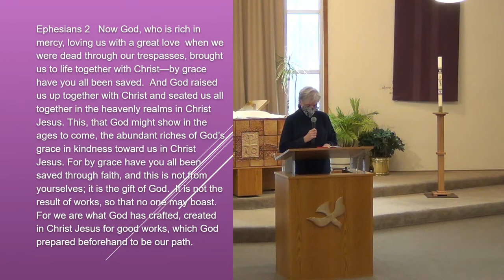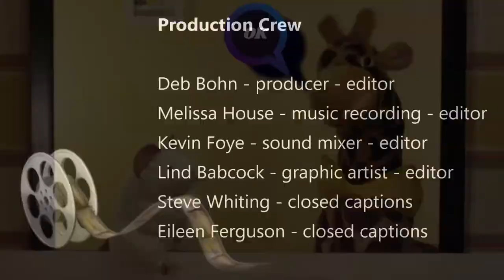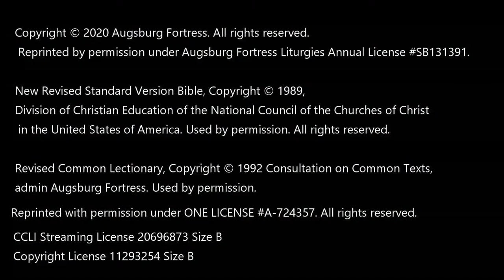2nd Sunday of Lent 2022: Grief - Anger & Bargaining with Be Ye Lifted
This 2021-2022 church year, we will be using THE WOMEN's LECTIONARY For The WHOLE CHURCH (written by Rev Wil Gafney PhD.) This online church service at Be Ye Lifted, an authentic Lutheran Sunday church service worshiping Jesus Christ, was created in 2020. We worship live every 2nd Sunday of the month. The rest are prerecorded weekly.

You can donate by writing a check to King of Kings Lutheran 2685 Packard Street, Ann Arbor, MI 48104.

  King of Kings Lutheran Church in Ann Arbor, MI.  Mission: inclusion, mercy and justice.
Current issues are displayed in sermon, music, and video.  Bringing the message of Jesus into your personal life transforming individuals and cultures as Christ preached.
OneLicense podcast/streaming/reprinting:  A - 724357

Music Contributions:
    King of Kings Lutheran Choir
    Roots & Wings

Producer: Deborah Bohn
Music Director: Lois Miller
Video Recorder & Editor: Melissa House
Graphics Designer & Editor: Lind Babcock
Pastor of Worship & Community: Rev. Marie Duquette
Podcast Editor/Producers: Kevin & Deb Foye
Closed Caption Editors: Eileen Ferguson & Steve Whiting

Copyright approved by Augsburg Fortress (hymn settings; melodies and lyrics)